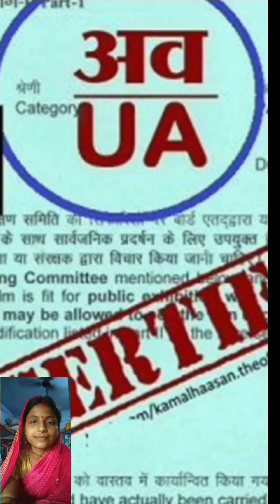Sinema aur hakikat 👈भीम pyaaj kaatte katttte क्यों रो पड़े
sinema aur hakikat
Bhim pyaaj kaatte katttte kyun ro pade
bhim ka aachanak se Hastinapur ki yaad aana
Sri pundrik goswami ji
Mahabharat
geeta
2023 ka video

viral # you tube video